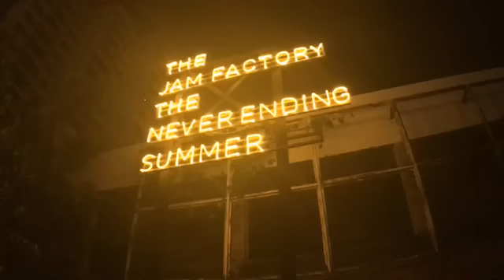Live สดบุกมาคุยกับเชฟหล่อสุดในโซเชี่ยล!!